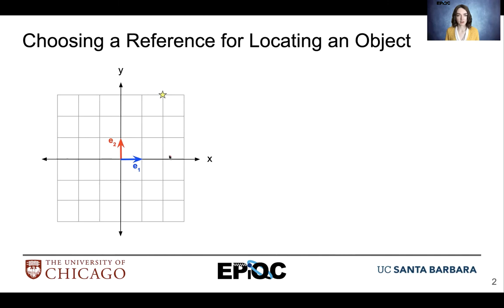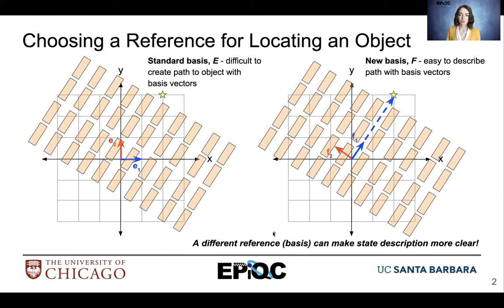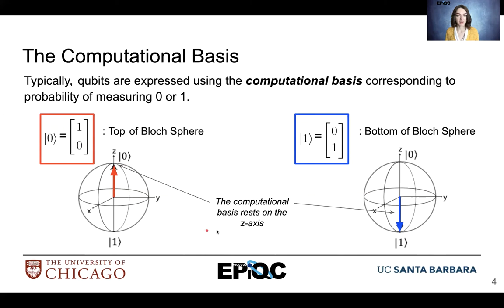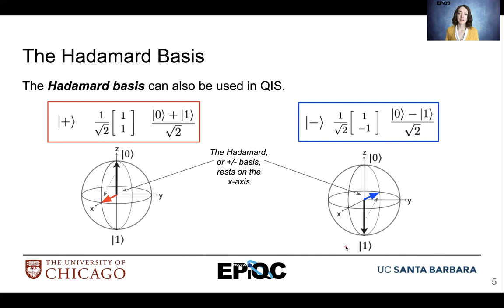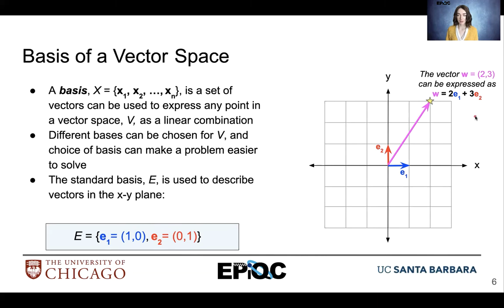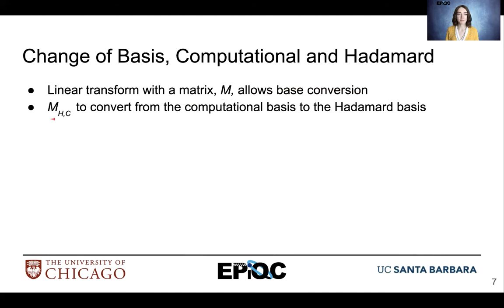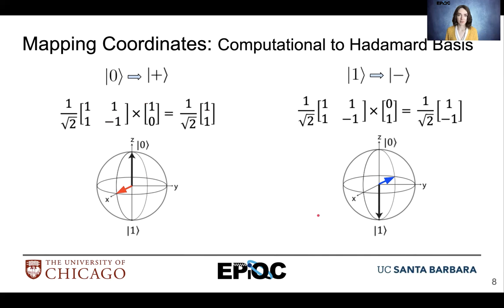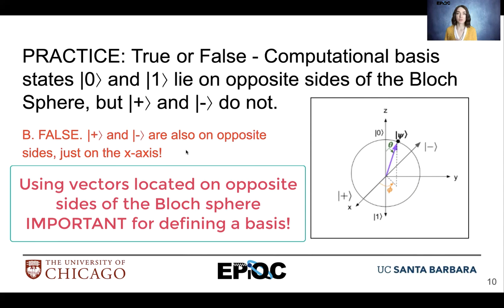EdX Change of Basis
Changing perspective can help solve problems more efficiently. This video discusses why we would want to translate from one coordinate system expressed as a set of vectors to another as well as the mathematics behind the transformation.